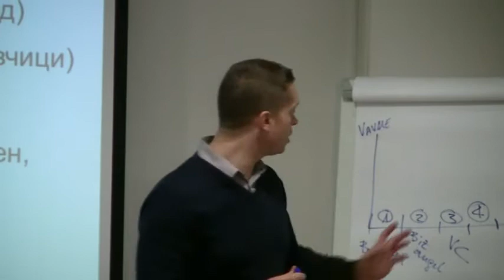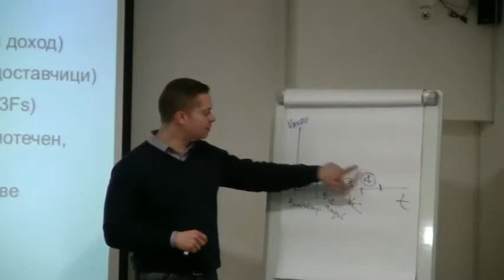Svetlan Stanoev, Kolyo Boichev - Strategic Investor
Светлан Станоев е основател и управляващ партньор в Strategize! -- бутик за мениджмънт консултации, основател на първия регионален център на Института за предприемачи в България. Основният опит и експертиза на Светлан е в областите стратегически мениджмънт, бизнес моделиране, финансов мениджмънт, финансиране на бизнеса. Кольо Бойчев е независим консултант и трейнър в областта на финансите, управление на проекти и бизнес моделиране. Бил финансов директор на Carslsberg Bulgaria, Actavis, Amylum Bulgaria; работил е като вътрешен одитор и финансов анализатор в Coca-Cola HBC Bulgaria. В момента работи за редица компании, сред които Главболгастрой Холдинг, Петрол Холдинг, Knauf Bulgaria, JUNG, Wienerberger, EVN Bulgaria и др. Кольо има голям опит във всички аспекти на счетоводство, одит и финансов мениджмънт. Той е и гост говорител в курса Стартиране на бизнес на Института за предприемачи на Сиско.

Повече за курса Стартиране на бизнес на Института за предприемачи на Сиско можете да прочетете тук